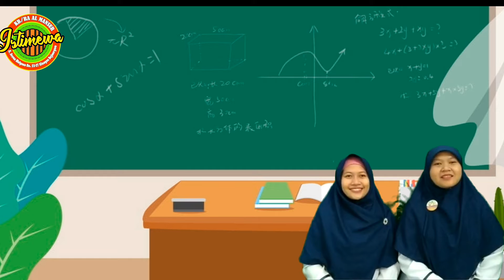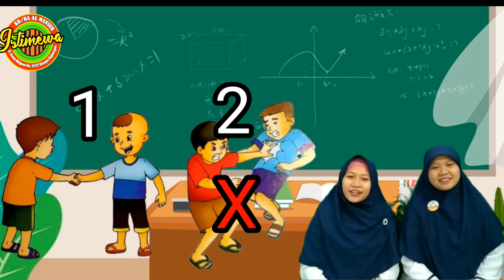Kasih sayang dan kesetiaan